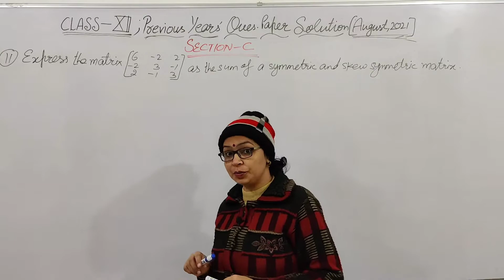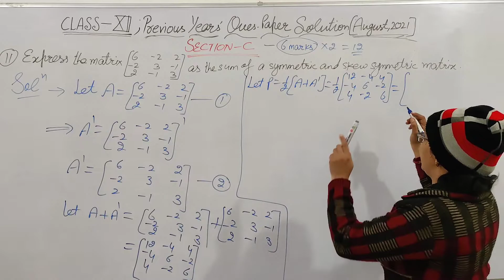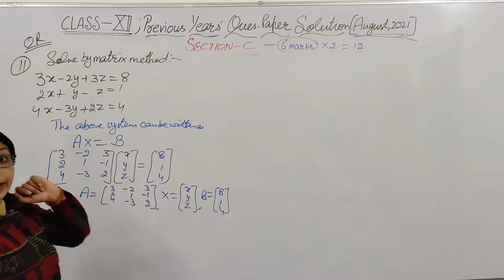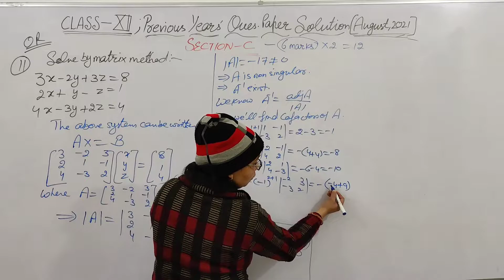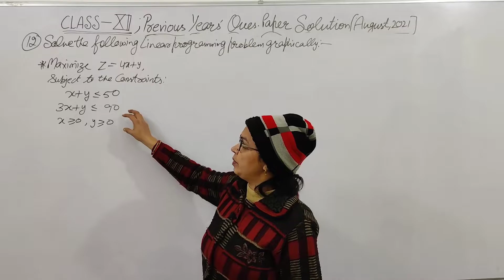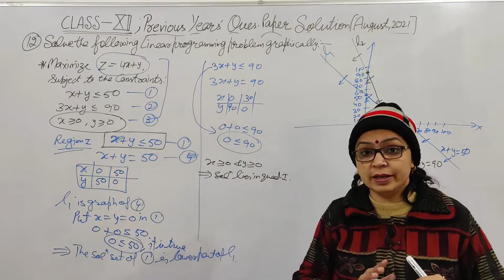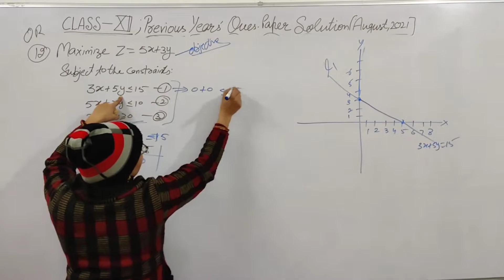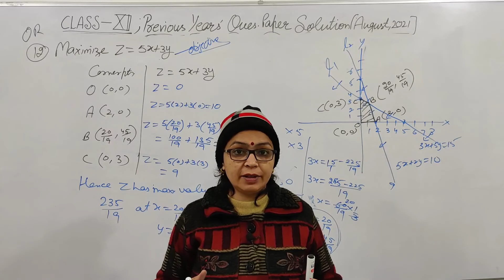PREVIOUS YEAR QUESTION PAPER SOLUTION #3 | MATHS | CLASS 12 | HBSE | AUGUST, 2021 | BY POOJA SHARMA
In this video lecture ,we are solving previous year question papers of class 12th for HBSE students.

THIS LECTURE CONTAINS SOLUTIONS OF SECTION B  OF AUGUST 2021 QUESTION PAPER, which contains 2 ques.of 6marks each.

there is a separate playlist on my channel for MCQs and objective questions for class 12th,
whose link is here

until I upload next lecture you can prepare for 1 mark ques.also.

for any doubts join my WhatsApp group whose link is here